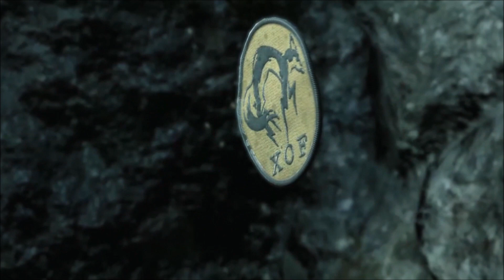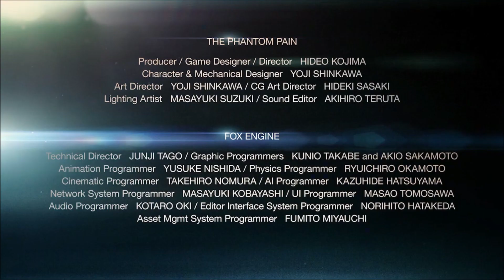Metal Gear Solid V: The Phantom Pain | Ecstasy of Gold - Ennio Morricone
The song I used is Ecstasy of Gold by Ennio Morricone. I decided to use this song once I realized the spaghetti western aspects of Metal Gear Solid. I think it fits with the universe & style rather well.